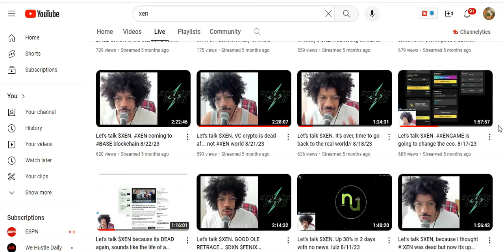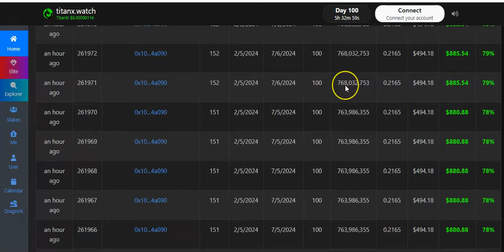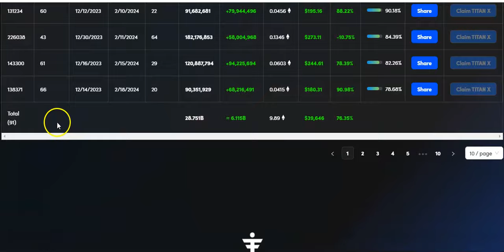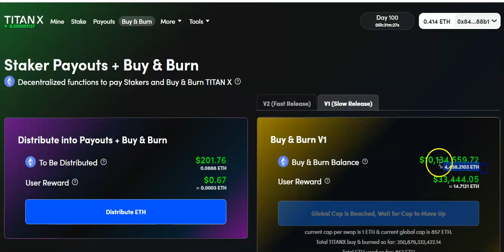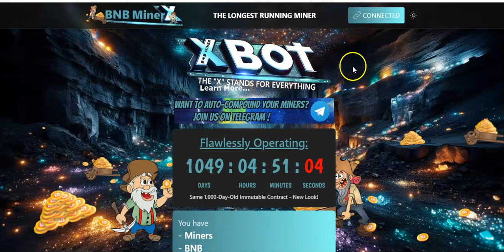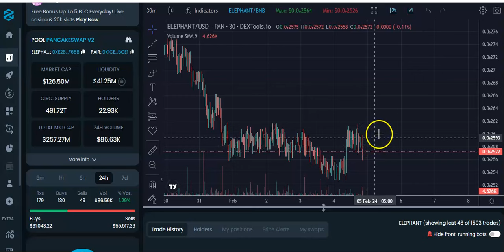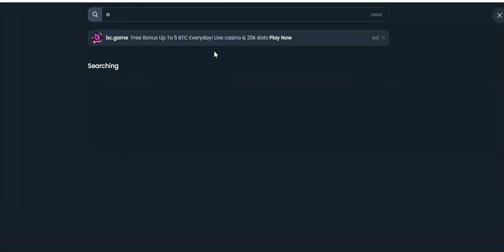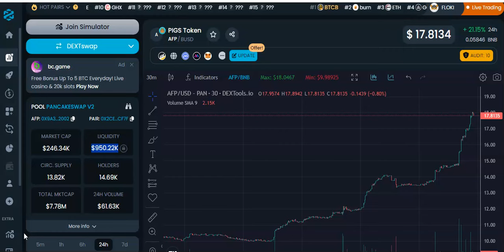DRIP NETWORK ANIMAL FARM PIGS TOKEN MOONING